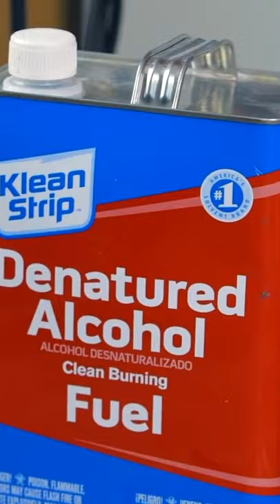Make a Barrier Flux